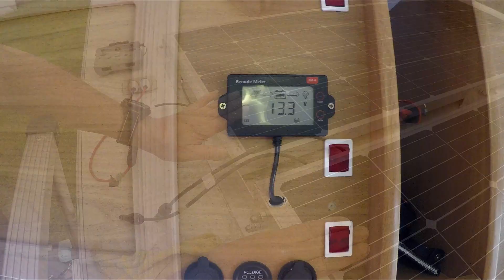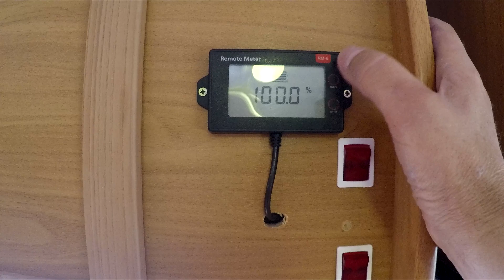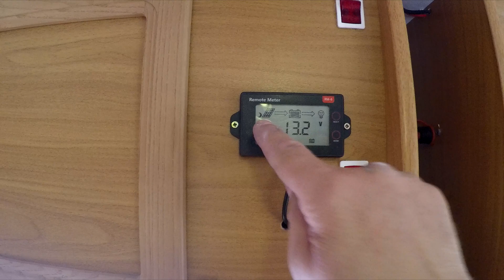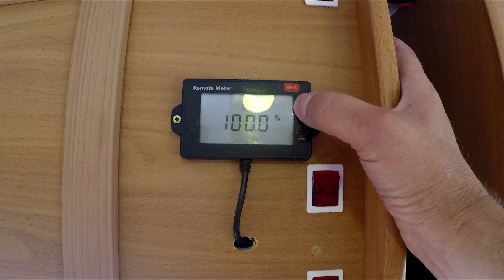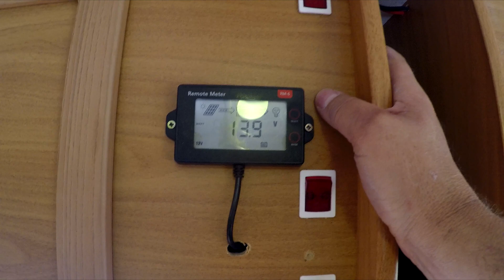Panel Solarny Zwiększam MOC # 128 💙💛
Witajcie. Zapraszam do obejrzenia  montażu drugiego Panela Solarnego.
Jak go podłączyłem ?
Miłego oglądania. Pozdróweczko.